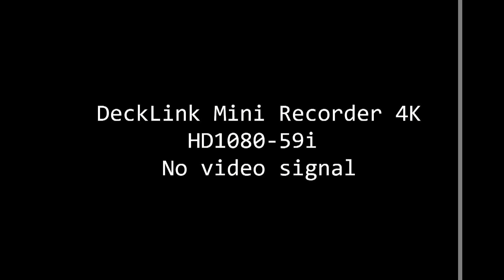Aulalio Ramírez Viceministro de agricultura | El Despertador SIN